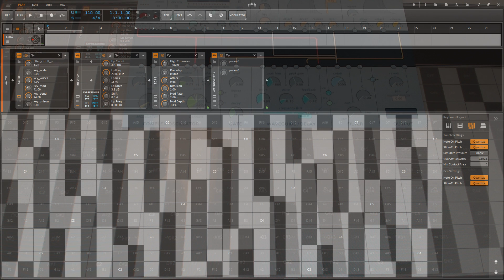Aalto in Bitwig 2 Using a Multi Touchscreen (demo no talking)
Todays soundsketch was testing out Bitwig 2.0 on a multi-touch screen. Playing Madrona Labs vst plugin - Aalto in MPE mode (Multidimensional Polyphonic Expression. Also known as MPE - midi polyphonic expression ). Reverb is Audio Damage Eos 2. Cytomic The Drop is also on the y axis timbral parameter.